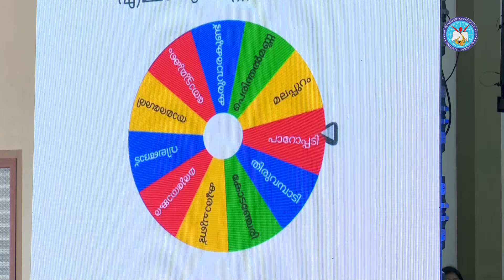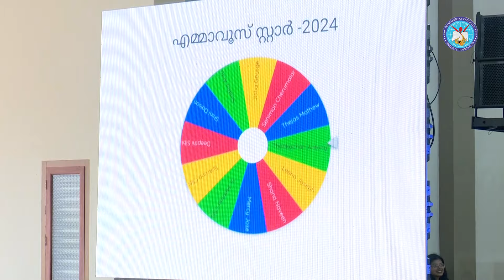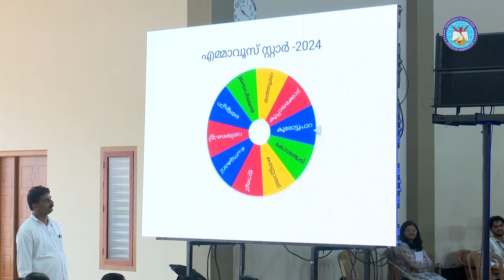Emmaus Stars 2024